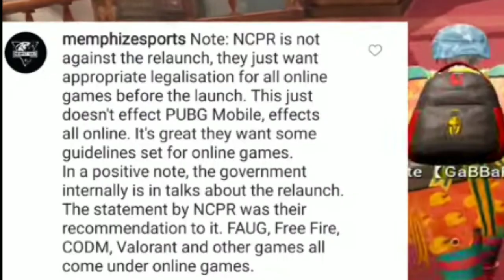Technical Guruji Giving Fake News, Mamba Big Decision😱,Scout GOA, Sangwan First YouTube Income, PUBG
Timestamp:

10:00-Scout Tournament
26:00-Sangwan YouTube Earning
36:00-Sangwan 4men Lineup
54:00- GXR New Game Lineup Leak
1:28- Technical Guruji Pubg Fake News
2:27-Minecraft Server Cost
2:56- Mamba Big Decision
3:19-Scout GOA
3:33-Freefire News
3:40- INDIAN Teams Top Earning
4:00-Freestyle Esports

YOUR QUERIES-
SCOUT GOA VLOGS
TECHNICAL GURUJI GIVING FAKE NEWS ON PUBG MOBILE INDIA
MAMBA BIG DECISION ON LEAVING S8UL BOOTCAMP
SANGWAN YOUTUBE INCOME
SANGWAN YOUTUBE EARNING
FREEFIRE BERNUDA MAP
GXR NEW LINEUP
GAMING NEWS